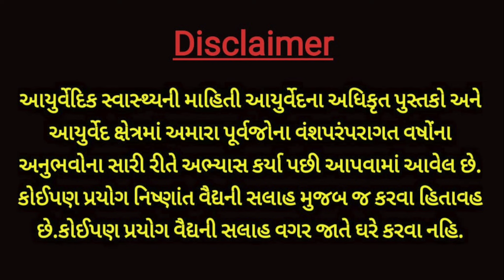રોજ અથાણું ખાવાથી સ્વાસ્થ્યને થઈ શકે છે આ 5 ભયંકર નુકશાન -શરીર બનશે ખોખલું